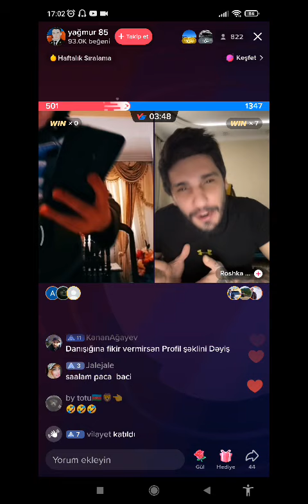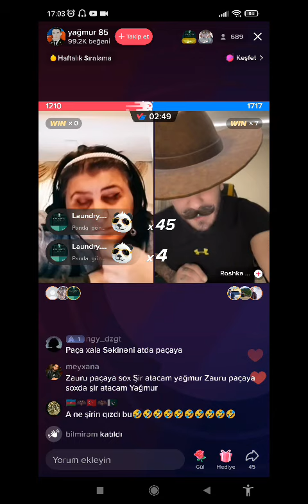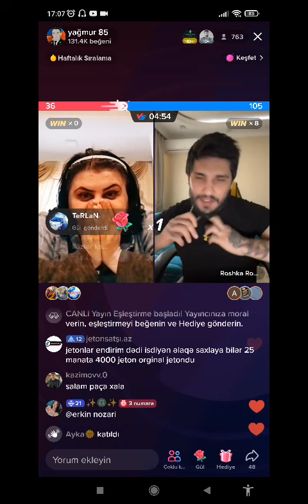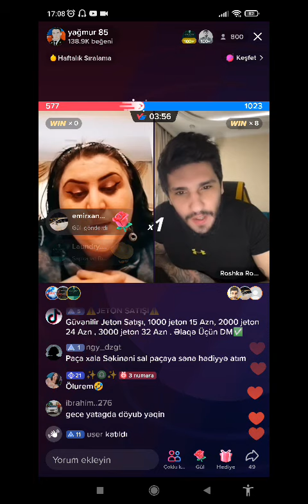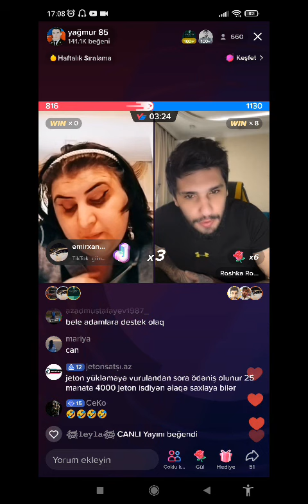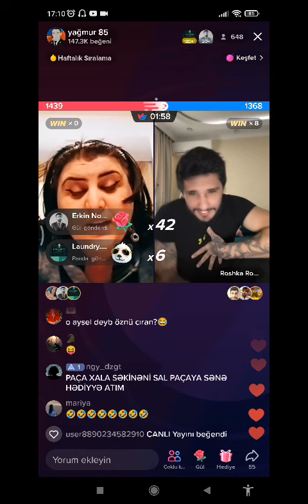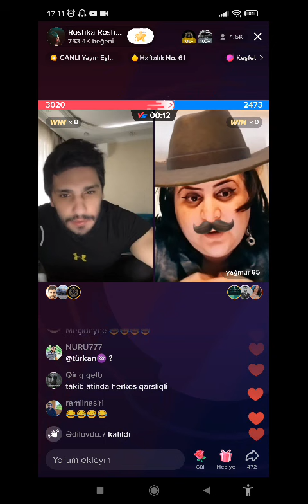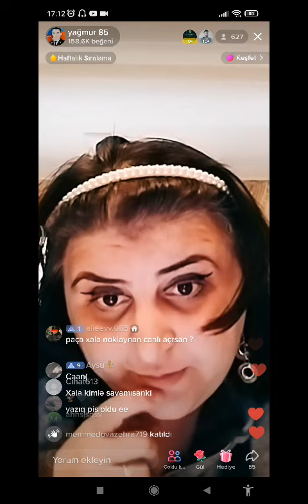Yağmur və Roşka | Yağmur görün nəyi etiraf etdi | 25/02/2023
Salam deyerli izleyiciler Kanalıma xoş gelmisiniz.Kanalımda Hergün Yeni Videolar Paylaşıram.
Paylaşılan videolar : Tiktok Canlı Yayin - TikTok Short vs...
Nia Kurbanova  Kenan MM  Mənsur Şerif  Sabir Samiroğlu  Terlan Talış  Semka  Tatoo Zeynalov  ve Diger Tik Tok Fenomenlerinin Canlı Yayınları.

Kanalı İzleyen Ve Destek Olan Herkese Teşekkür Edirəm.
👍Beyenmeyi 👍 Unutmayın 👍